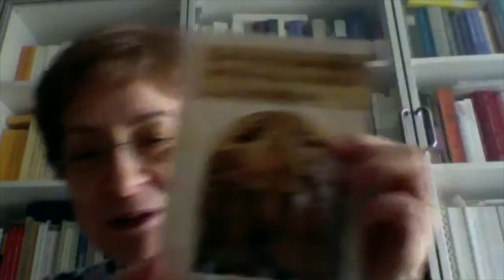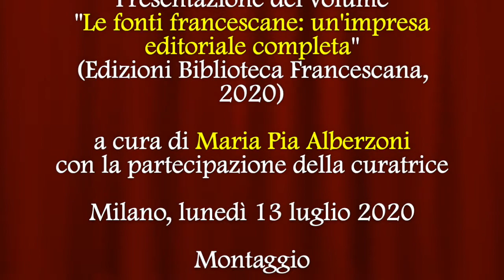Le Fonti francescane: un’impresa editoriale completata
Video presentazione del saggio a cura di Maria Pia Alberzoni "Le Fonti francescane: un’impresa editoriale completata" ( Edizioni Biblioteca Francescana, 2020).

Il libro presenta gli atti dell’incontro che si è svolto presso l’Università Cattolica di Milano il 27 ottobre 2017, nel quale è stata celebrata la conclusione di un’impresa editoriale iniziata quarant’anni fa: la pubblicazione della serie dei volumi delle Fonti su Francesco d’Assisi (Fonti francescane), su Chiara d’Assisi (Fonti clariane), sugli santi del primo secolo francescano (Fonti agiografiche), sulle fonti liturgiche (in due volumi) e, infine, sulle fonti giuridico-normative. L’incontro aveva anche offerto l’occasione di rendere omaggio a Giovanni Miccoli, scomparso pochi mesi prima, il 28 marzo 2017. Nel libro sono pubblicate le testimonianze di Jacques Dalarun, Grado Merlo, Luigi Pellegrini e Roberto Rusconi, oltre a un puntuale contributo di Maria Teresa Dolso sull’apporto del grande studioso triestino agli studi francescani.

Maria Pia Alberzoni, ordinario di Storia medievale presso la Facoltà di Lettere e Filosofia dell’Università Cattolica del Sacro Cuore di Milano, è autrice di numerosi saggi dedicati alla storia degli Ordini religiosi, ai loro sviluppi nel pieno medioevo e ai loro rapporti con l’autorità ecclesiastica.